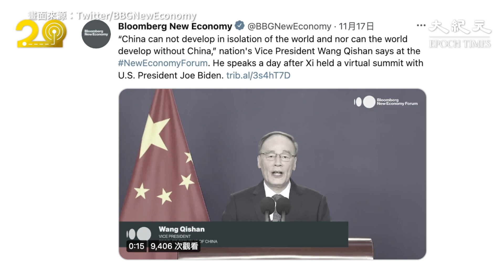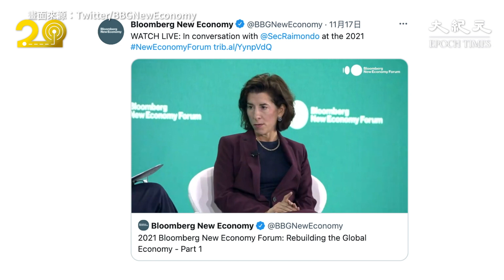11月17日在新加坡開幕的彭博新經濟論壇，與會的中美高官再度針鋒相對。美國商務部部長吉娜‧雷蒙多表示，中方必須尊重知識產權，「信守自己的承諾」。